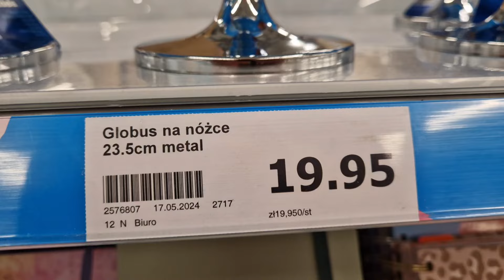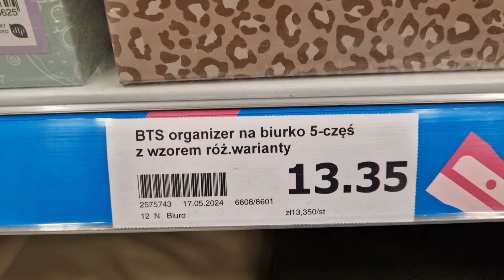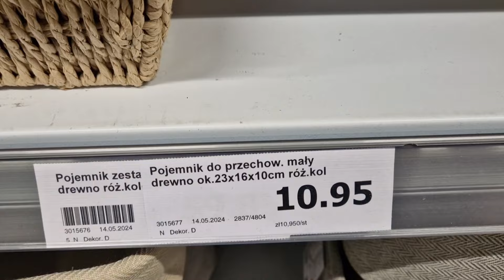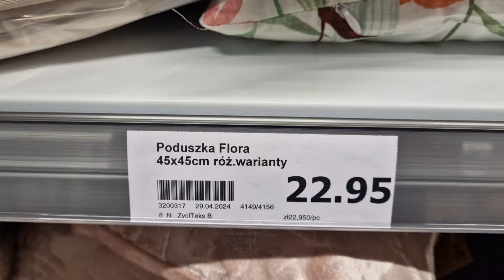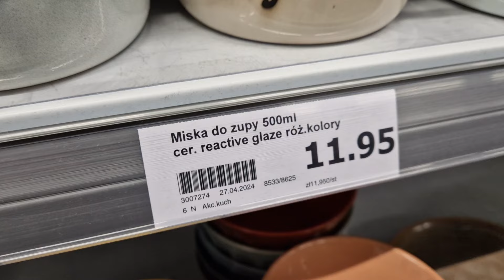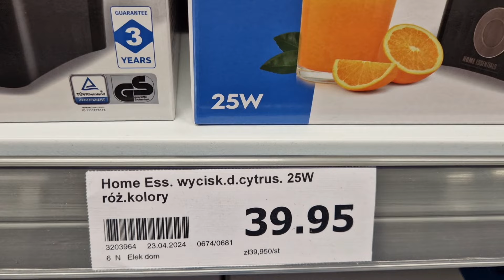ACTION NOWOŚCI ❤️ PRZEGLĄD NOWYCH i CIEKAWYCH RZECZY Z ACTION CO WARTO KUPIĆ